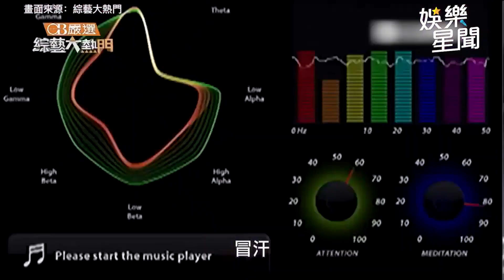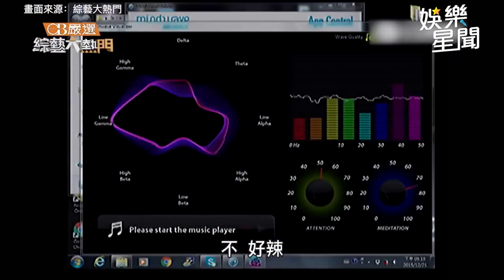玉兔自爆被初戀對象「劈腿」！剛進男友家慘遭未來婆婆刁難｜@star_world